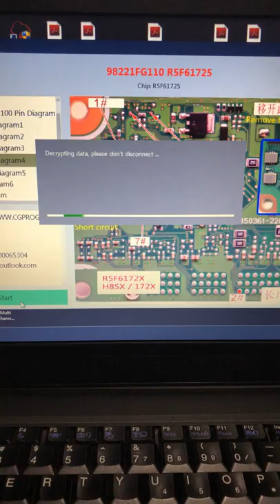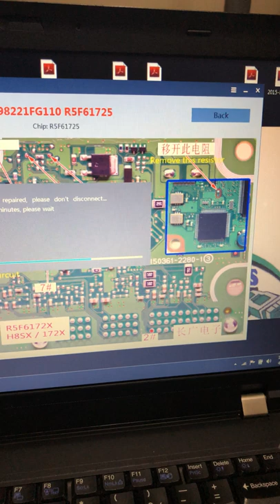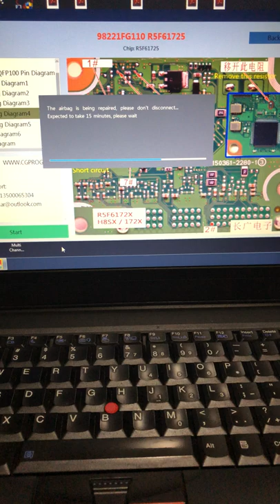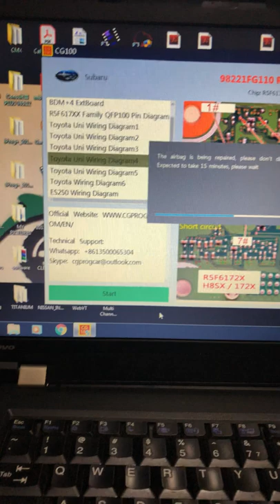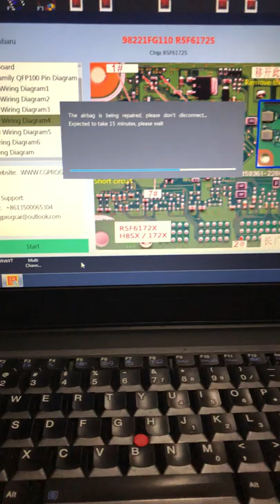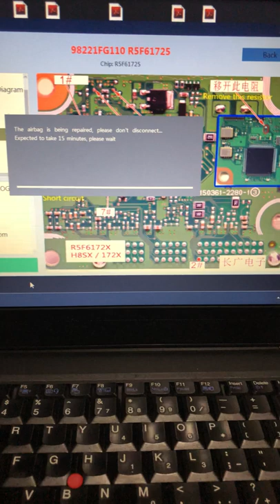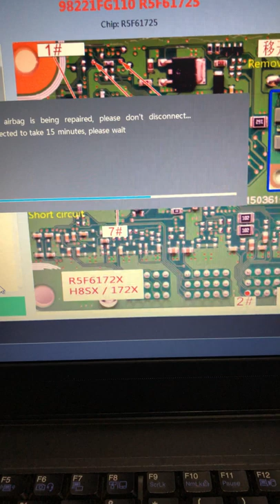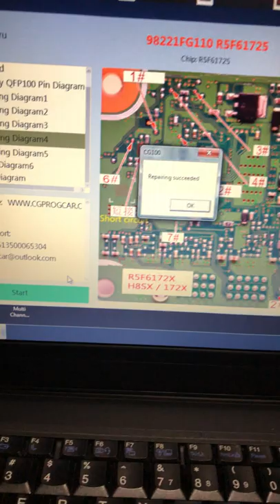SUBARU IMPREZA AIRBAG MODULE RESENTING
This was an airbag module from 2014 Subaru Impreza that i reset using CG100 3.